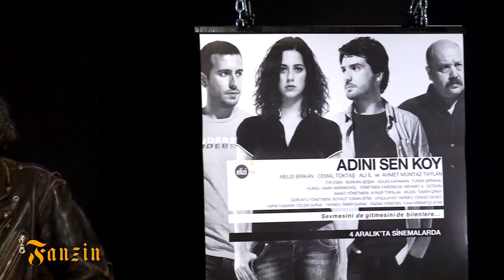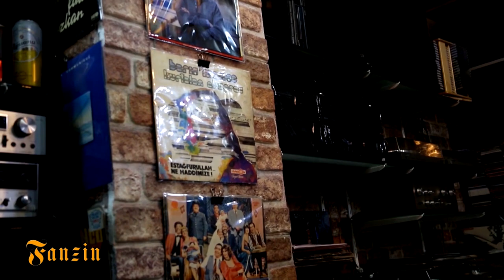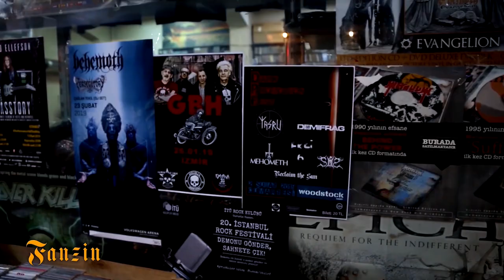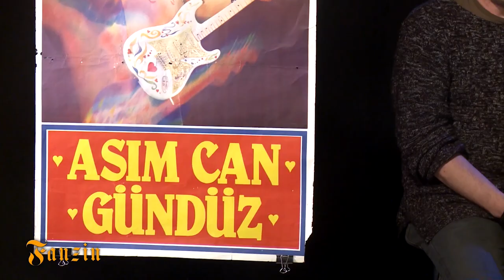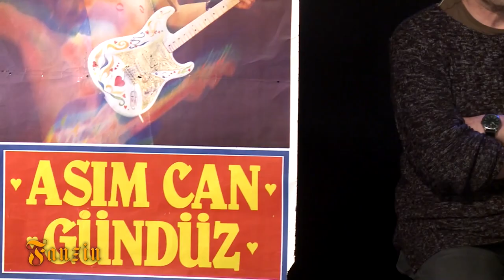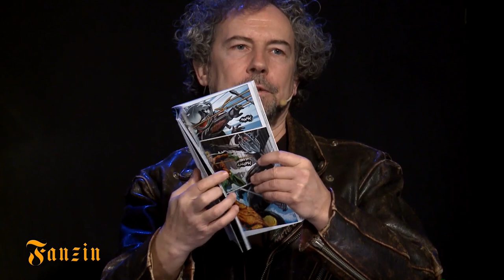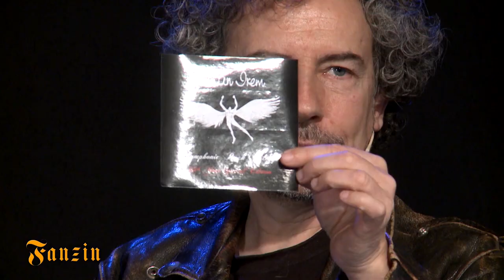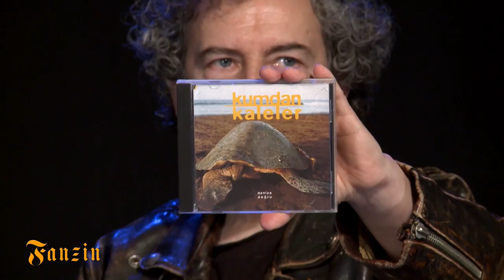Güven Erkin Erkal'la Fanzin | Konuk:Tuna Kiremitçi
Sinema, çizgi roman ve rock'n roll dolu  Fanzin'in bu bölümünde konuğumuz Tuna Kiremitçi🤟🏻
Müzisyen,yazar "Tuna Kiremitçi" milyonlarca okura ulaşan yazarlık serüvenini; unutulmaz isimlerin seslendirdiği bestelerini, müzikle geçen yolculuğunu Güven Erkin Erkal'a anlatıyor.
İyi Seyirler.